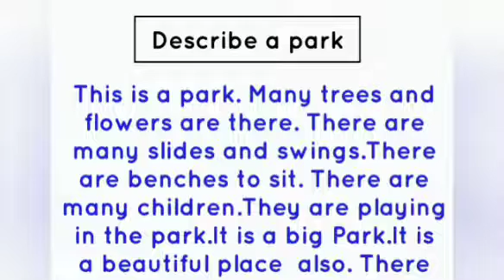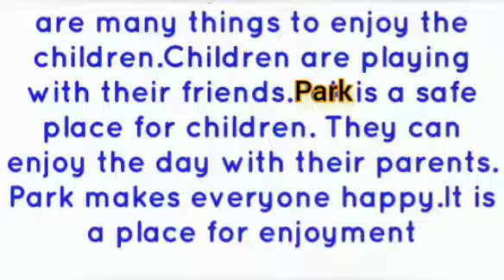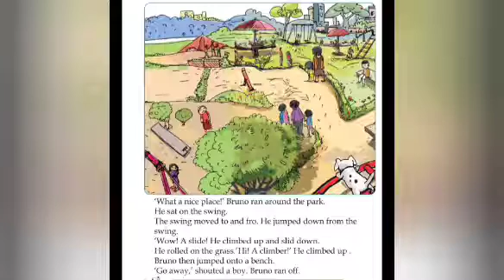Std 2 English worksheet July 27@shijueduvibez